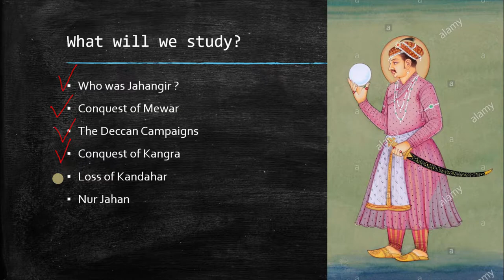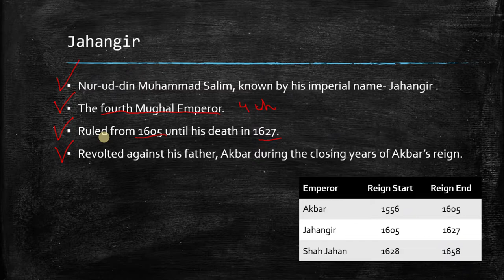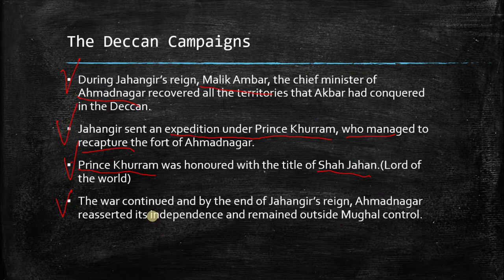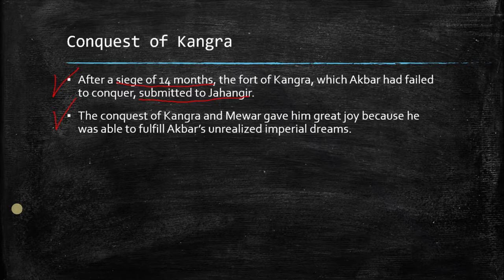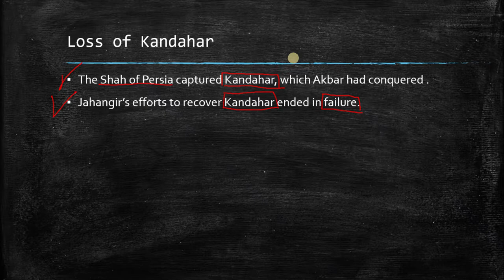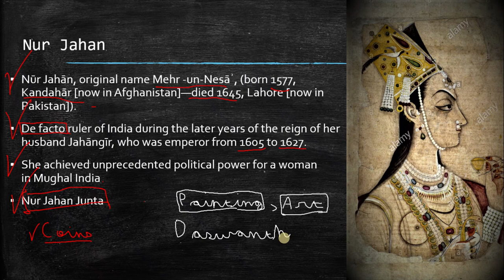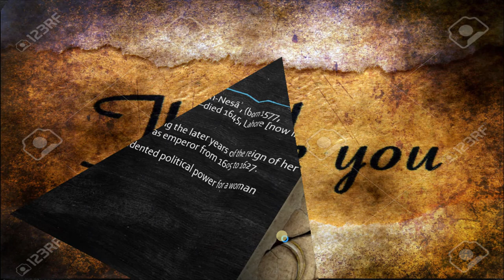Jahangir-The Mughal Emperor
This video deals with Jahangir.

Great for revision !